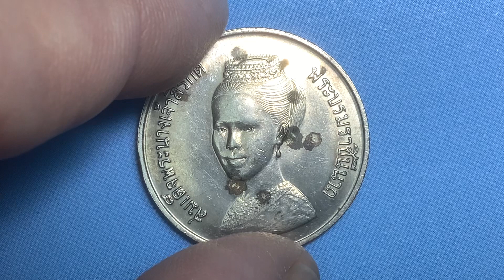พ.ศ.2523 เหรียญกษาปณ์นิเกิลที่ระลึก ถวายพระเกียรติพระราชินี CERES FAO # ผลิต 9.000 เหรียญ ราคา 5 บาท